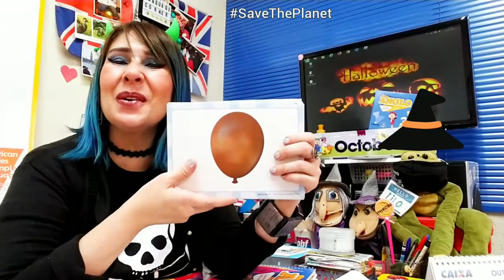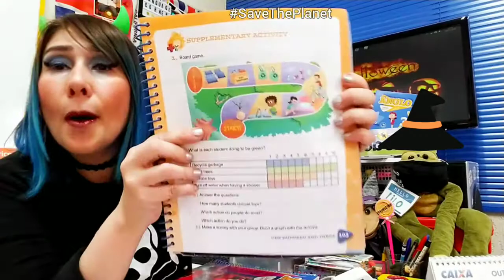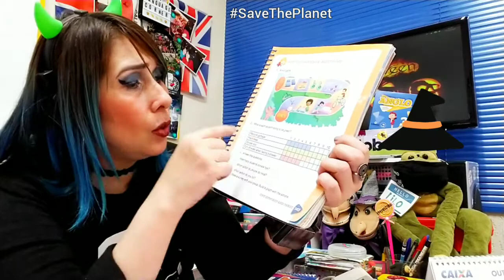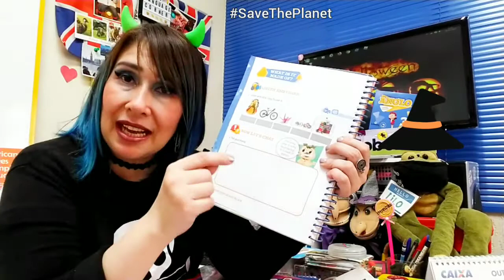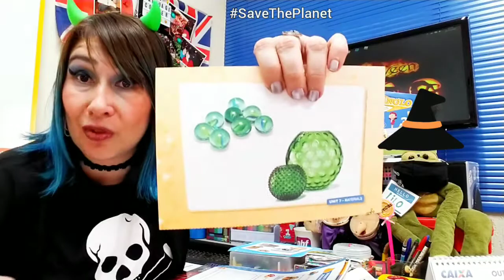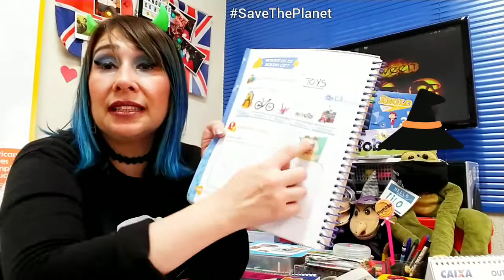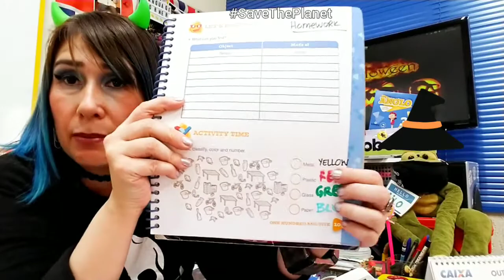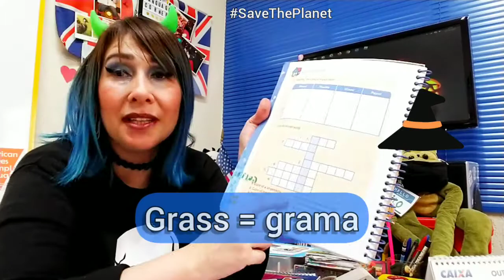TERCEIRO ANINHO - OCTOBER 30TH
Encerramos Unit 6